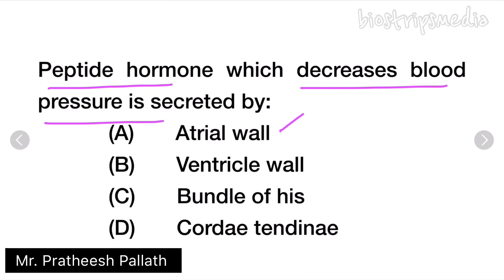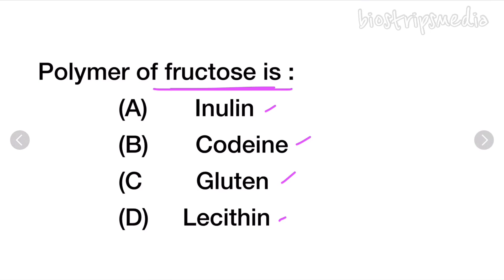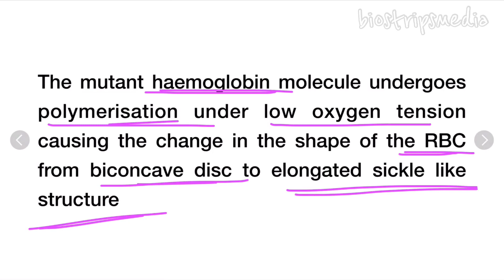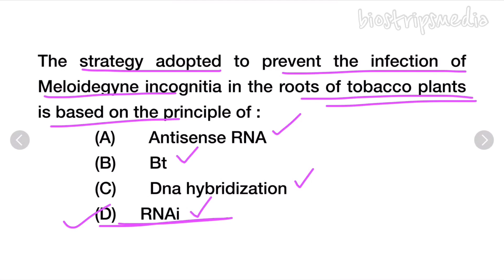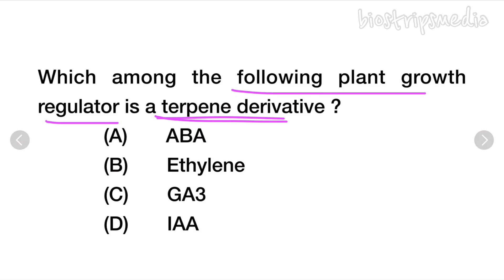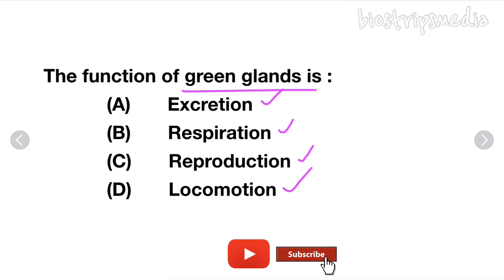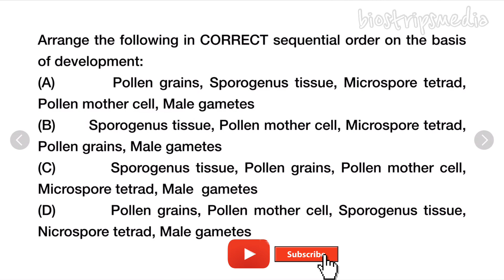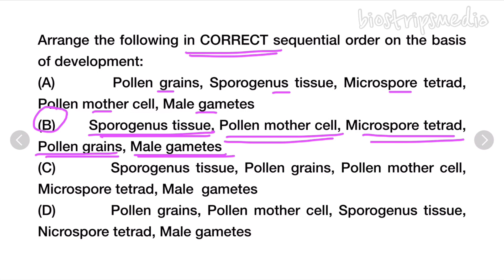K-TET||Category 3||Natural Science||Previous Questions||Part-17